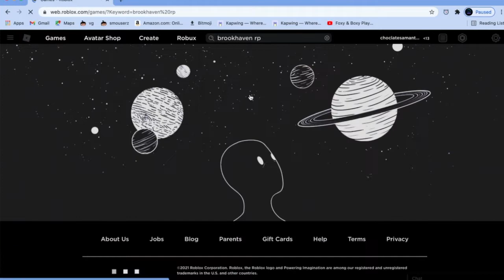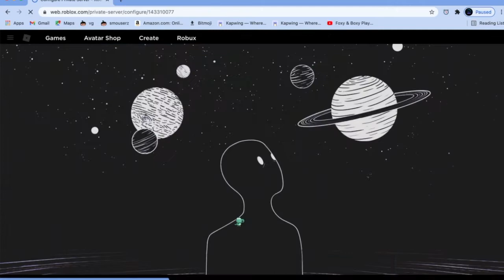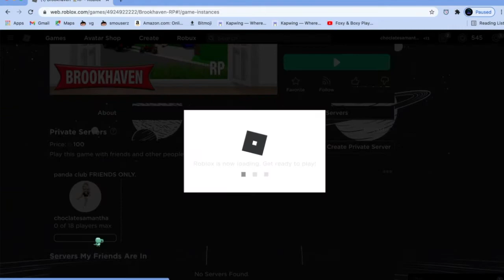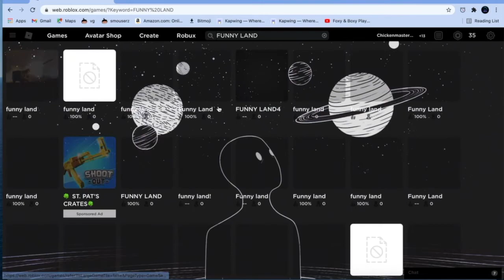Samantha got the best brookhaven gamepasses.